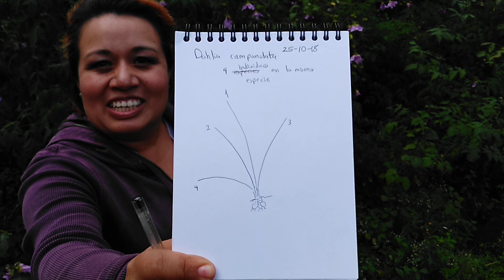Cómo medir Dahlias para dibujo 2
Segundo proceso para medir y dibujar Dahlias para el Diplomado de Ilustración Científica de la FAD UNAM